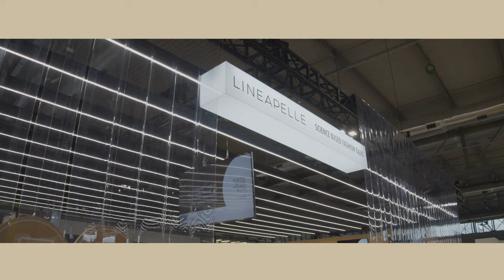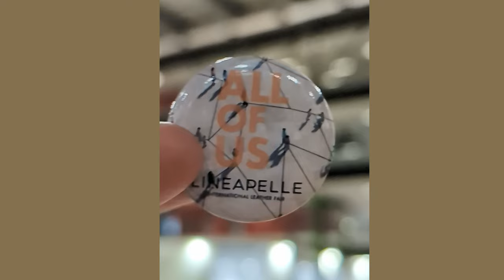Lineapelle 104 Final Video - September 2024